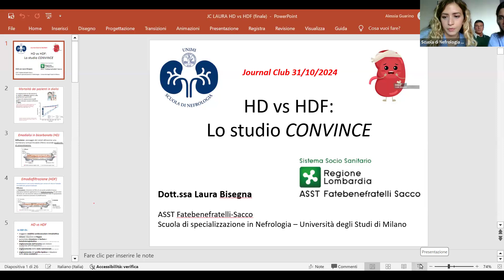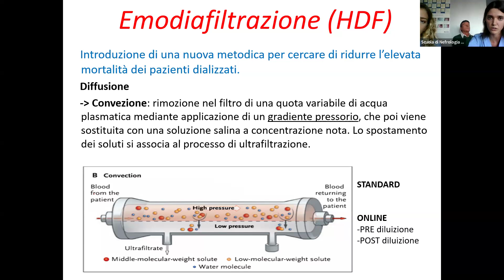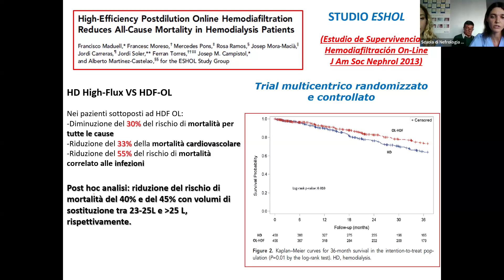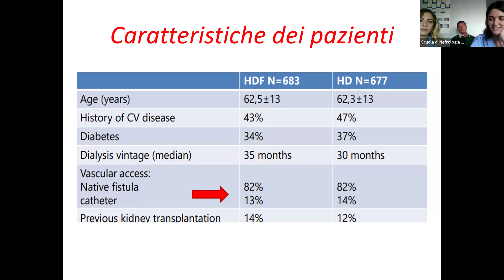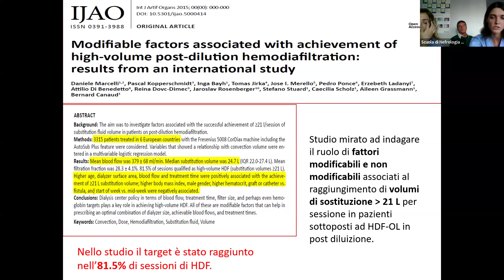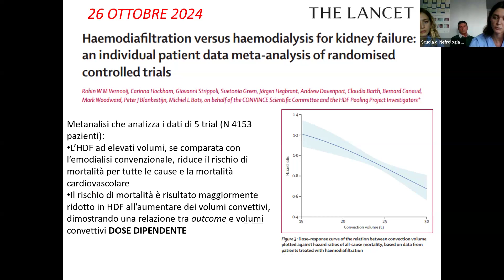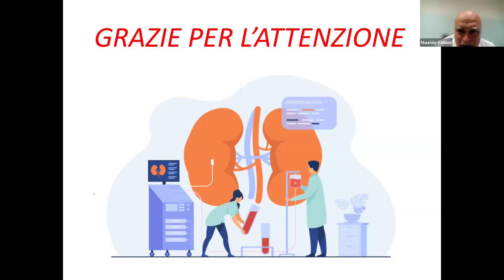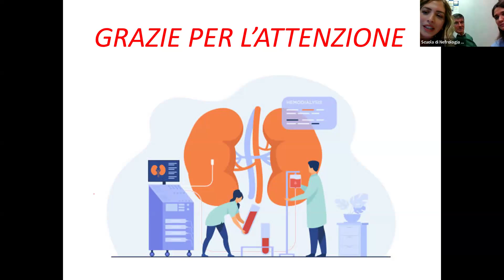Emodialisi o Emodiafiltrazione? Questo è il dilemma!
Lo studio CONVINCE (2023), trial multicentrico, randomizzato, controllato, dimostra che l’HDF-OL ad alti volumi ha un rischio di morte per tutte le cause INFERIORE rispetto alla HD convenzionale ad alti flussi.
Ma quali sono le novità e, se ci sono, i limiti di questo studio?
Ne abbiamo parlato nel nostro Journal Club del 31/10/2024.
Ad analizzare questo trial, proponendoci anche un’excursus sullo stato dell’arte di quest’argomento così dibattuto ed interessante, è stata la Dott.ssa Laura Bisegna, specializzanda del III° anno dell’Ospedale Fatebenefratelli-Sacco di Milano, rete formativa della nostra scuola.